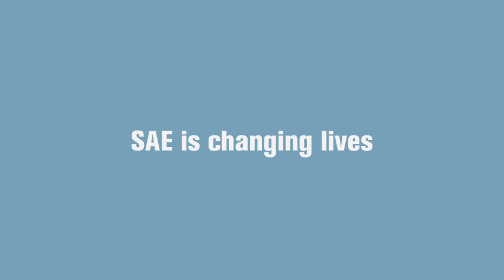AWIM Students Visit Jay Leno's Garage